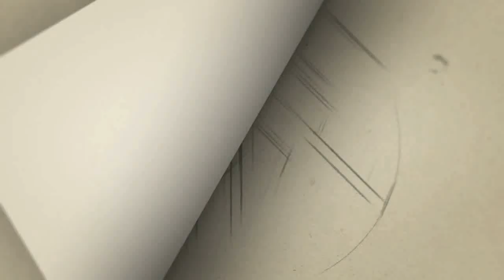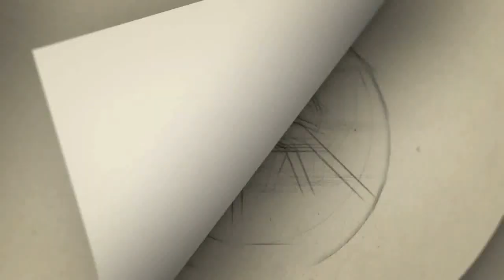பாடகர் எஸ்பி. பாலசுப்பிரமணியனுக்கு கொரோனா -அவரே வெளியிட்ட வீடியோ | S p b tested corona pasitive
S p Balasubramaniyan corona S p b latest news corona introll break

s p balasubramaniam songs,
s p balasubramaniam hindi songs,
s p balasubramaniam hit songs,
s p balasubrahmanyam kannada songs,
s p balasubramaniam hindi hit songs,
s p balasubramaniam live,
s p balasubramaniam tamil songs live performance,
s p balasubramaniam hindi video songs,
s p balasubrahmanyam about kannada,
s p balasubrahmanyam and a r rahman live concert,
s p balasubrahmanyam and lata hindi songs,
s p balasubrahmanyam age,
s p balasubrahmanyam all songs list,
s p balasubrahmanyam and salman khan,
s p balasubrahmanyam alka yagnik,
s p balasubrahmanyam address,
s p balasubramaniam birthday,
s p balasubramaniam best hindi songs,
s p balasubramaniam biodata,
s p balasubramaniam birthday status,
s p balasubramaniam birthday whatsapp status,
s p balasubramaniam bhajan,
s p balasubramaniam bollywood songs,
s p balasubramaniam biography,
s p balasubramaniam chitra hindi songs,
s p balasubramaniam classical songs,
s p balasubramaniam channel,
s p balasubrahmanyam concert,
s p balasubramaniam christian songs,
s p balasubramaniam chennai express,
s p balasubramaniam corona tamil song,
s p balasubramaniam chitra songs,
s p balasubramaniam death,
s p balasubramaniam dance,
s p balasubramaniam duet hindi songs,
s p balasubramaniam date of birth,
s p balasubramaniam devotional songs,
s p balasubramaniam darbar song,
s.p.balasubramaniam tamil devotional songs,
s p balasubramaniam telugu devotional songs,
s p balasubramaniam family,
s p balasubramaniam first tamil song,
s p balasubramaniam first song,
s p balasubramaniam famous songs,
s.p balasubramaniam songs for salman khan,
s p balasubramaniam god songs,
s p balasubramaniam tamil god songs,
ganapathi songs s p balasubramaniam,

Category
People & Blogs